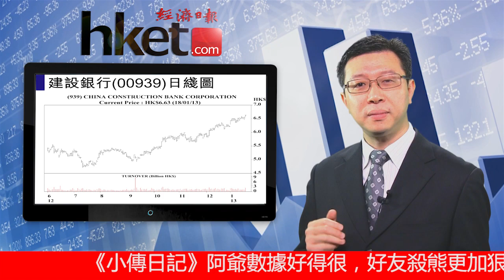【三分鐘市評】2013年1月18日